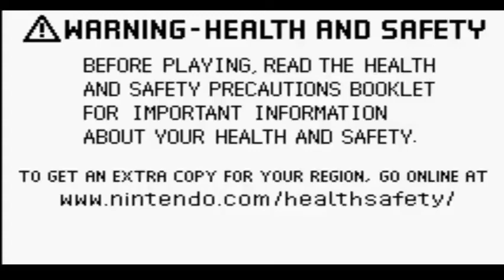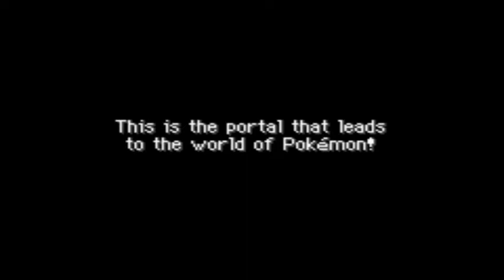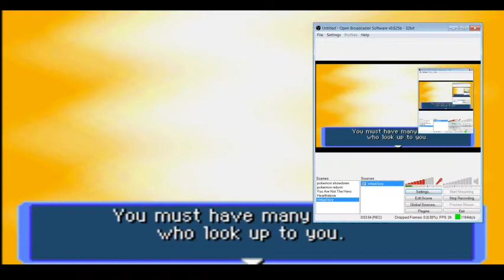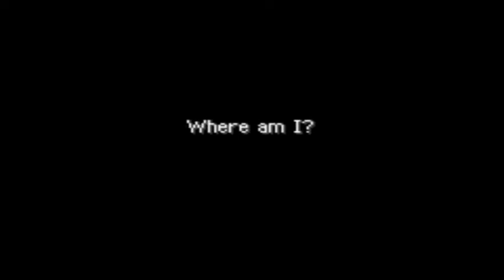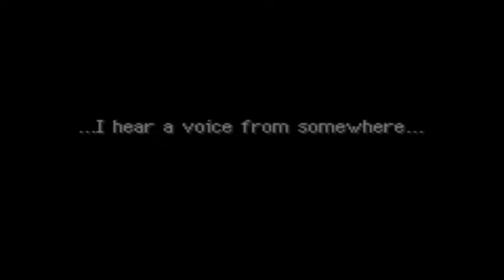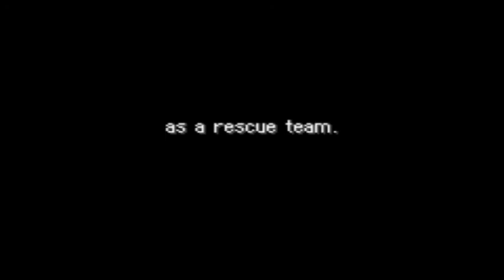Pokemon Mystery Dungeon episode 01 i heard you liek me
in today's episode of lets play pokemon mystery dungeon i get transported to the pokemon world and become an internet meme there i meet a version of nickaboo who only exists to refference my pokemon reborn lets play and we create the rescue team poketubers